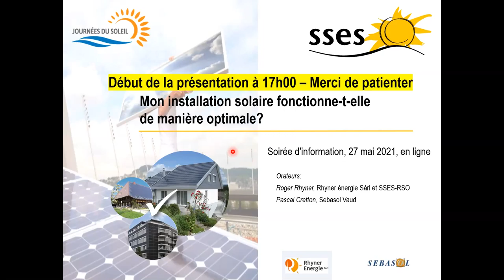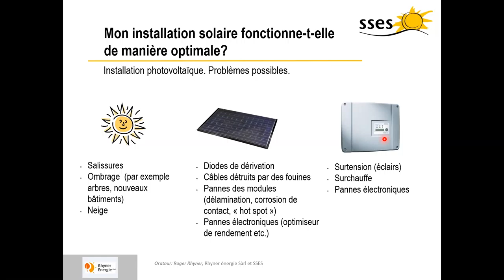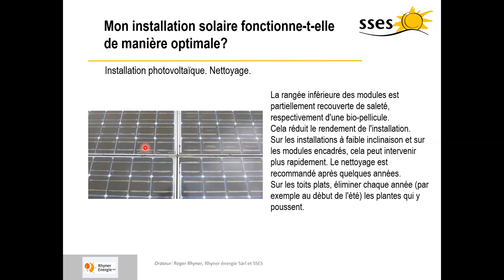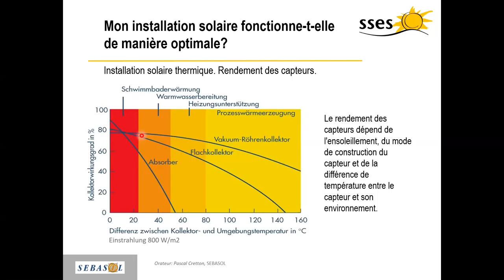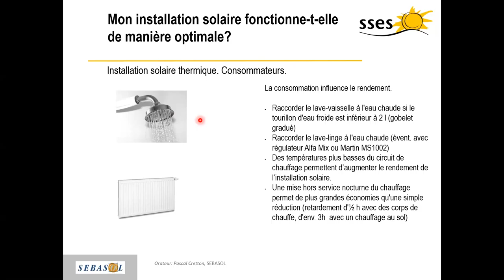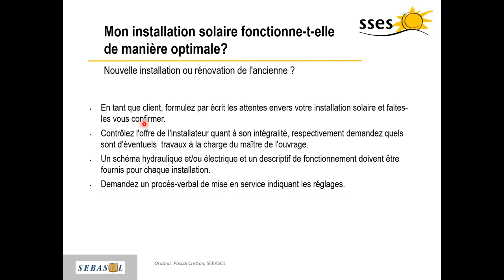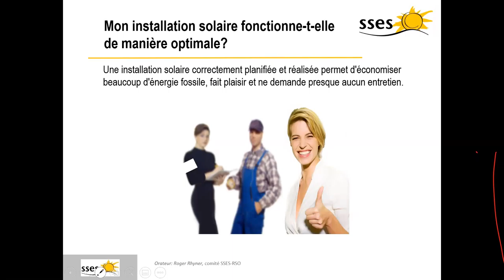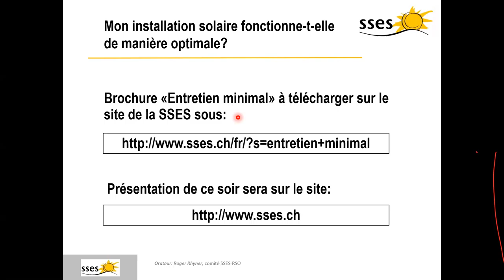« Mon installation solaire fonctionne-t-elle correctement ? »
En illustration, la vidéo de la visio-conférence du 27 mai 2021